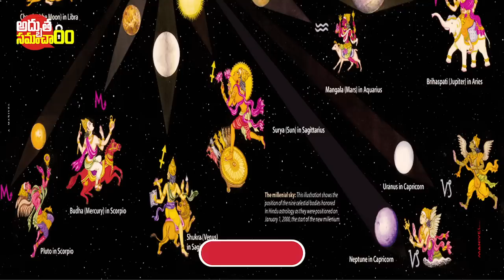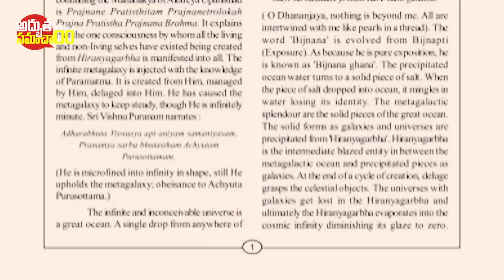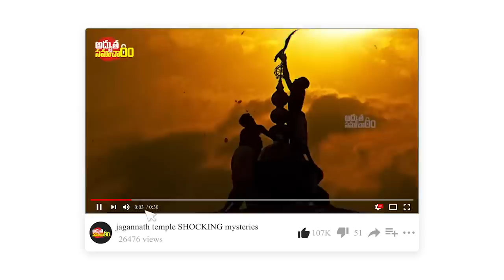భవిష్య మాలికలో చెప్పినట్లు కలియుగం అంతమవనుందా End Of Kaliyug According To Bhavishya Malika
భవిష్య మాలికలో చెప్పినట్లు కలియుగం అంతమవనుందా End Of Kaliyug According To Bhavishya Malika | KALIYUG Facts | When and How will Kaliyuga End? | Unknown Facts About Kaliyug | All true facts about Kaliyug | Adhbutha Samacharam Facts In Telugu | Adhbutha Samacharam

More Interesting Videos :
ఇప్పటికి అంతుచిక్కని పూరీ జగన్నాథ ఆలయ రహస్యాలు